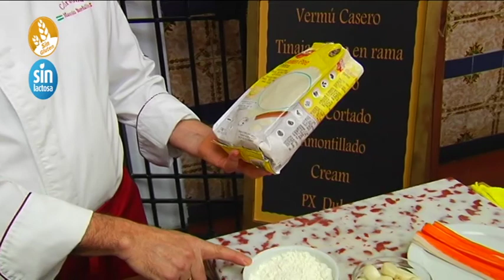Receta de Bechamel sin gluten y sin lactosa con Manolo Bordallo, como se hace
Como hacer la receta de Bechamel sin gluten y sin lactosa con Manolo Bordallo, en le Restaurante Sociedad Plateros Maria Auxiliadora de Cordoba